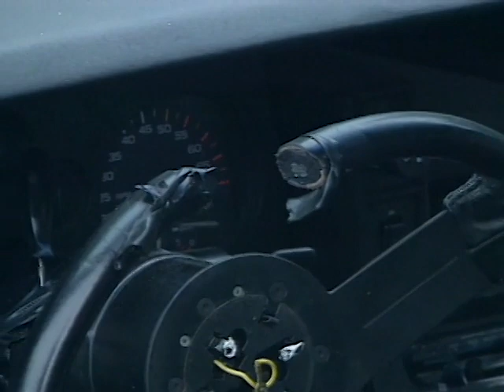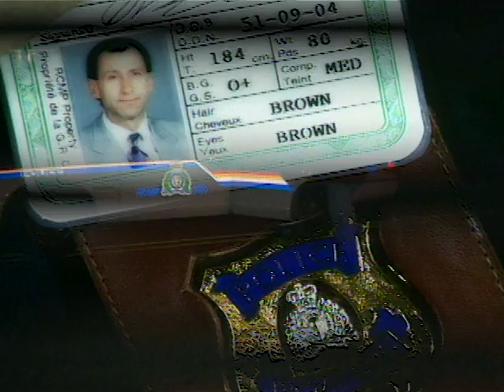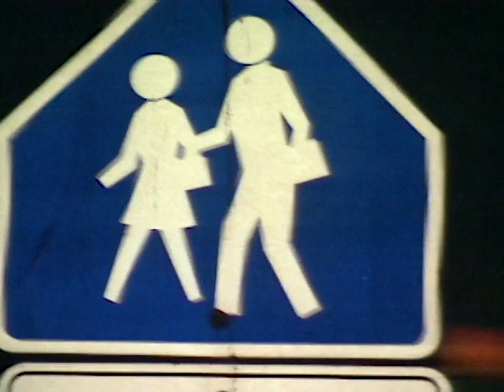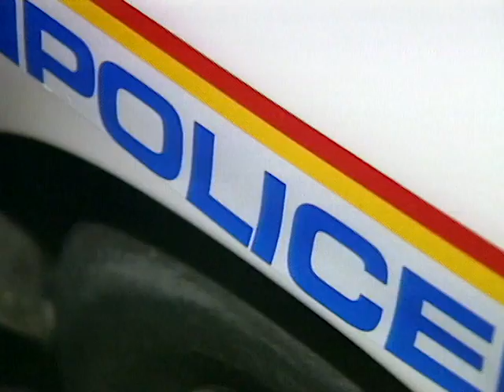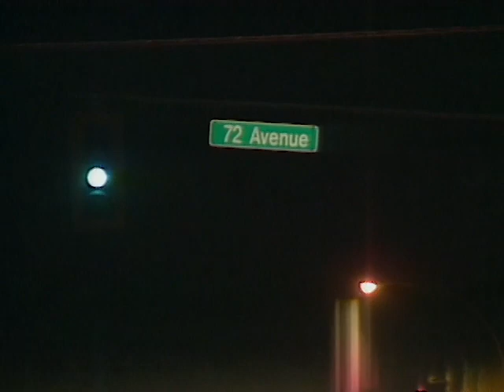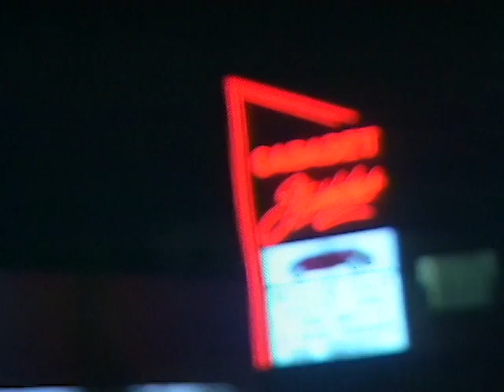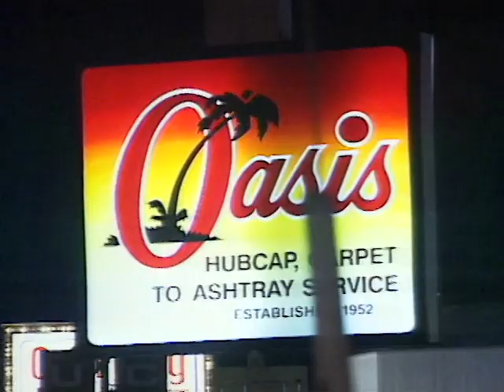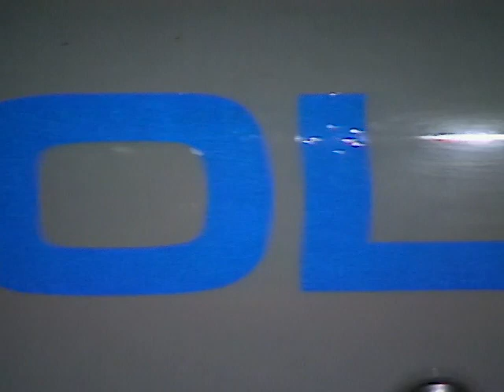To Serve and Protect | Stolen Pursuit | Reality Cop Drama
Police are involved in a pursuit of a stolen vehicle. A stag party gets out of control and arrests are made.